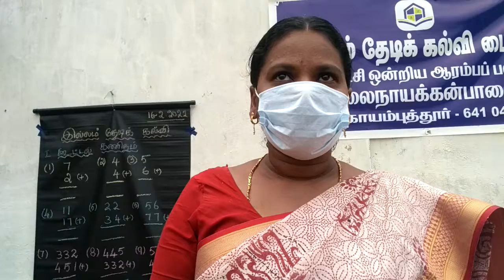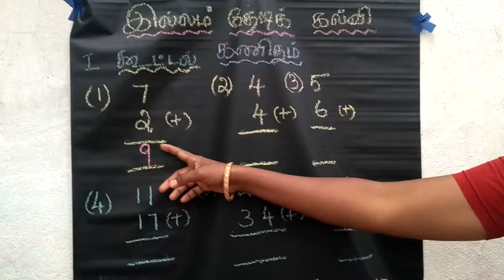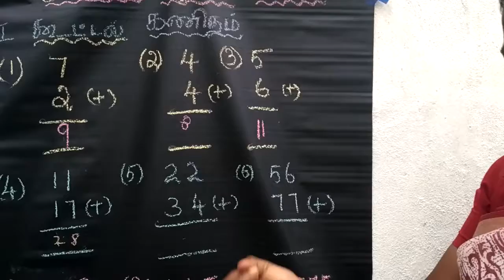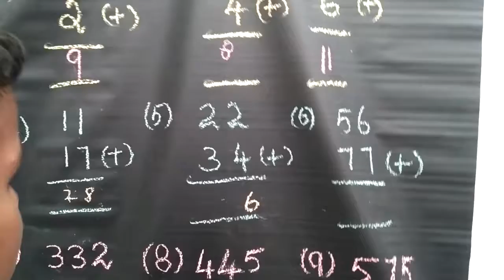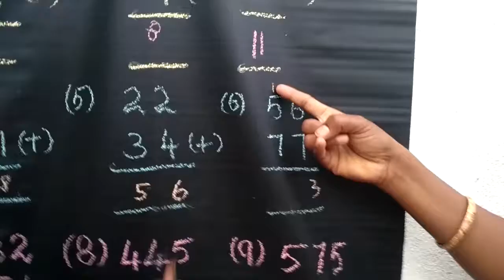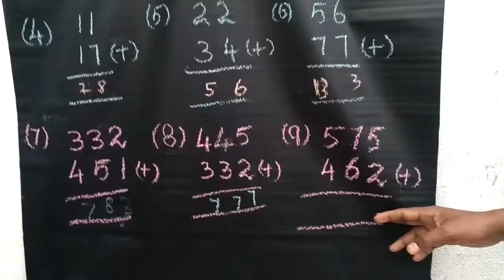ITK - PUPS, THIRUMALAINAICKENPALAYAM, COIMBATORE - 47. MATHS : ADDITION